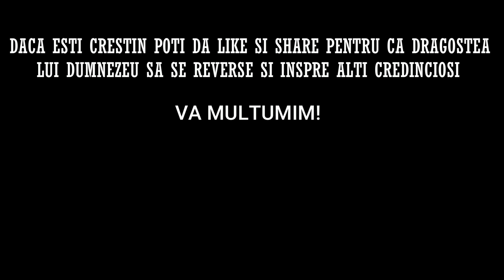Rugaciunea de Miercuri 25 Ianuarie 2023 🙏 Credinta in Dumnezeu, Amin